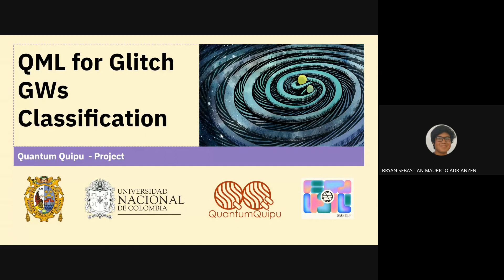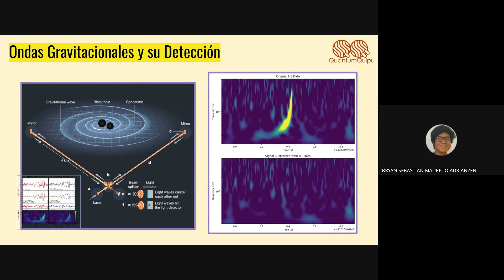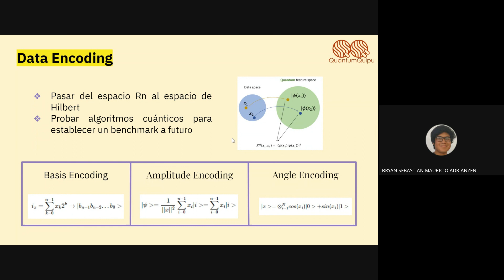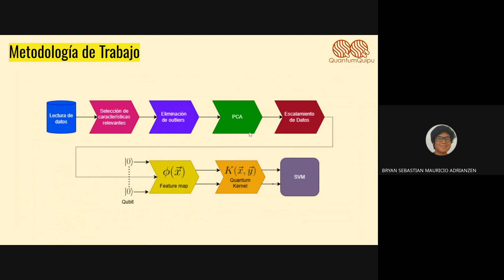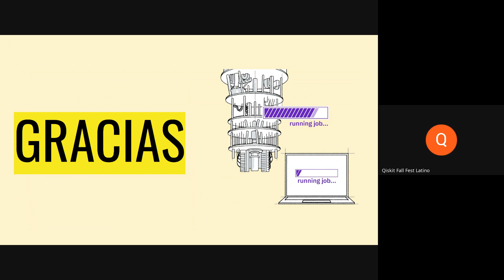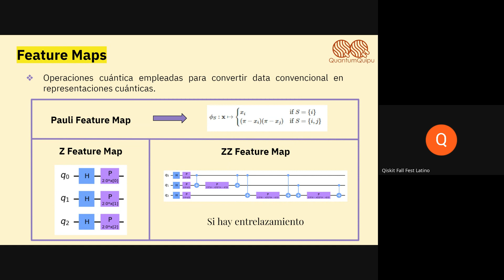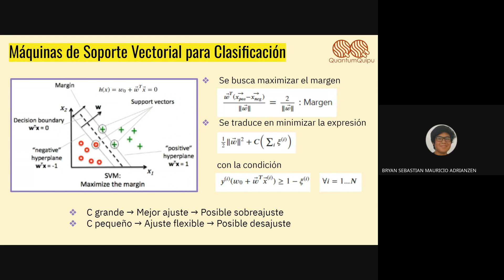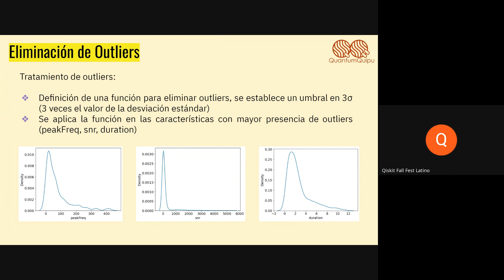Quantum machine learning for Glitch WGs Classification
Quantum Quipu Project
Ponente: Sebastian Mauricio